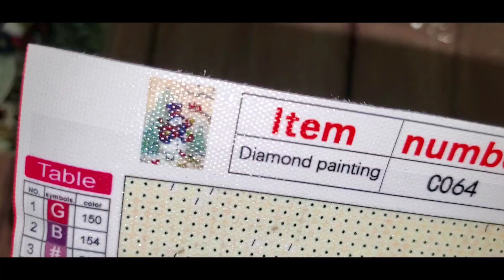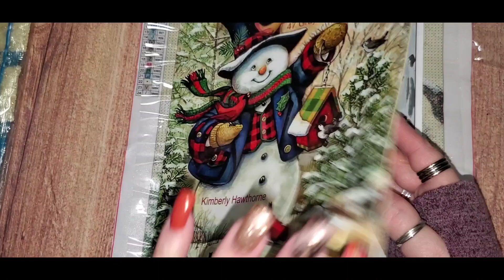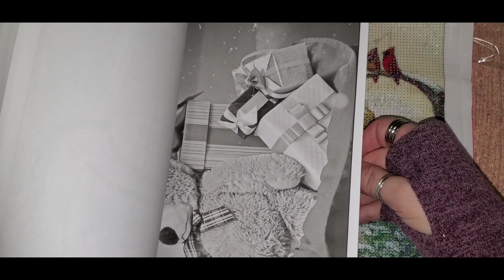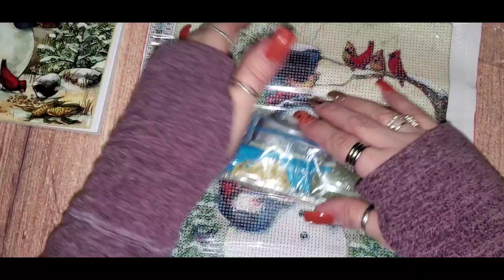Amazon Haul (small)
Some cute Christmas diamond paintings from Amazon